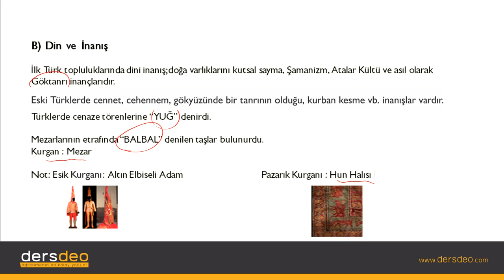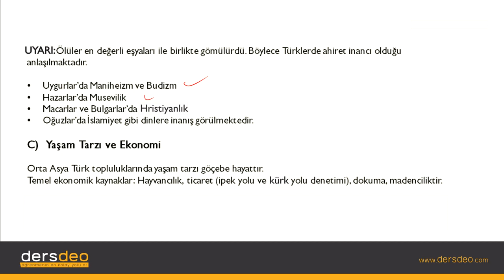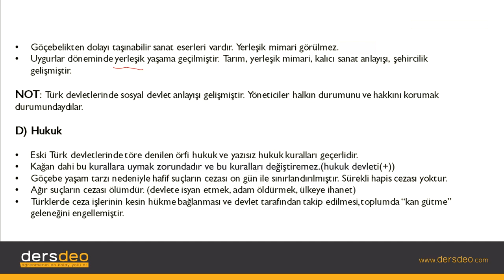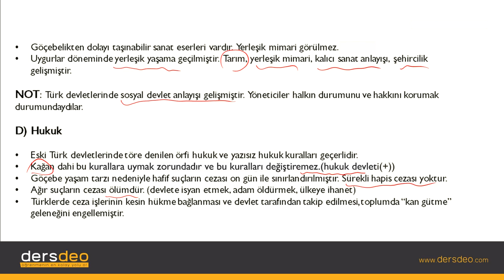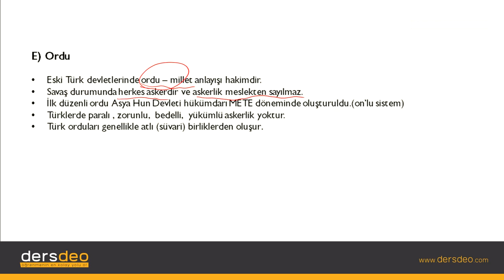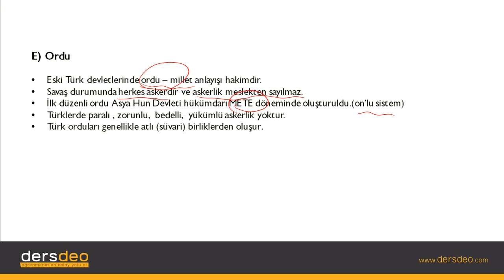Tarih, İslamiyet Öncesi Türk Tarihi, Din-İnanış-Yaşam-Ekonomi-Hukuk-Ordu